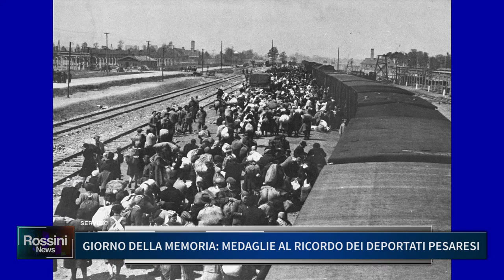GIORNO DELLA MEMORIA, MEDAGLIE AL RICORDO DEI DEPORTATI PESARESI